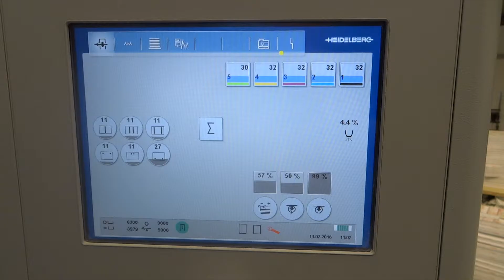2014 - Heidelberg SX 74 - 5 - H